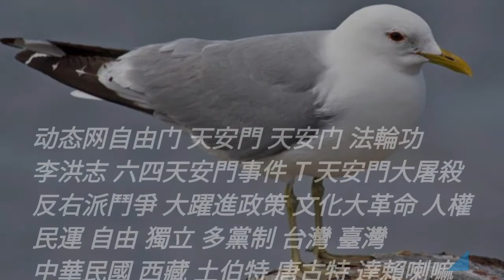Joshua cool video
Flickr